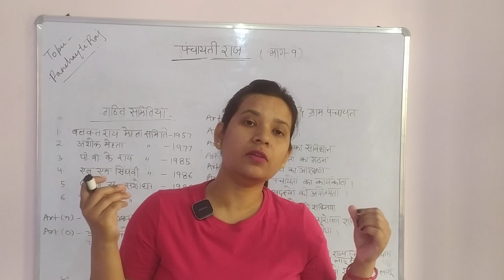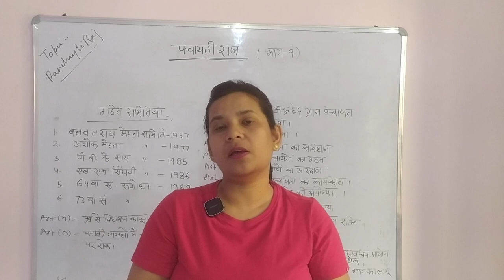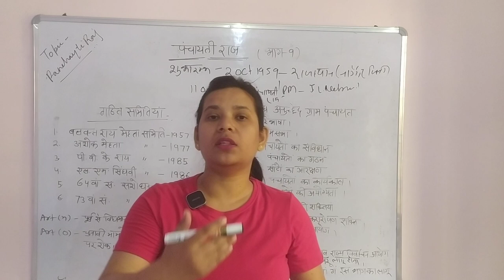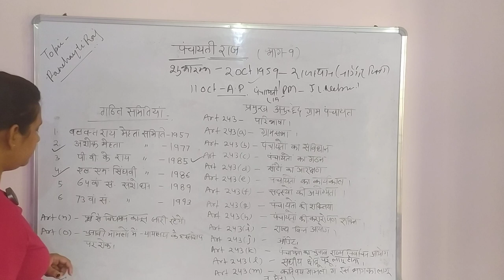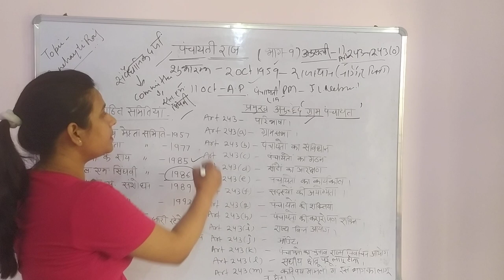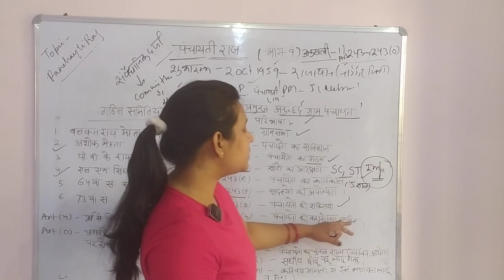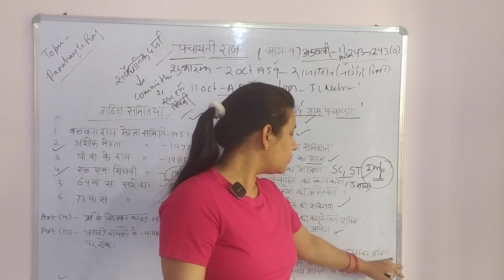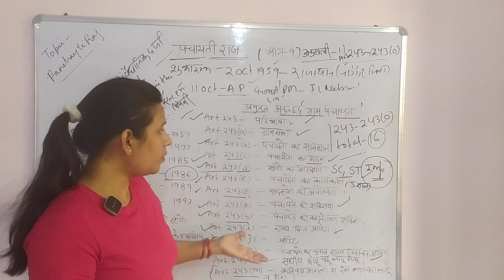पंचायतीराज व्यवस्था की पूरी जानकारी(Panchayat Raj system in India) Important topic for every exam,🔥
upsc cse 2922
Panchayat Raj system in India
panchayat Raj committee
panchayati Raj procedure

हेलो दोस्तों ।
इस वीडियो में मैंने पंचायती राज से संबंधित सभी महत्वपूर्ण बिंदुओं उससे संबंधित गठित सारी कमेटियां उनकी सिफारिशें और किस प्रकार भारत में पंचायती राज व्यवस्था लागू होती है एवं क्या-क्या महत्वपूर्ण अनुच्छेद पंचायती राज व्यवस्था के अंतर्गत रखे गए हैं एवं किस प्रकार पंचायती राज को एक संवैधानिक दर्जा प्राप्त हुआ इस वीडियो में मैंने उत्तराखंड पीसीएस, उत्तर प्रदेश पीसीएस ,यूपीएससी एवं अन्य सभी परीक्षाओं में बार-बार पूछे जाने वाला टॉपिक पंचायती राज एवं कैसे इसकी शुरुआत होती है किस प्रकार ग्राम पंचायत अपना कार्य करती हैं कैसे आप इस टॉपिक को पड़े जिससे आप सभी संभावित प्रश्न जो पंचायती राज टॉपिक से पूछे जाते हैं उन्हें आप हल कर पाए और आप आगे होने वाली आगामी परीक्षाओं में सफल हो पाए।
 आशा करती हूं आपको वीडियो पसंद आएगा आपको वीडियो पसंद आए तो आप वीडियो को लाइक अवश्य करें मेरे चैनल पर नए हैं तो सब्सक्राइब करें ,ज्यादा से ज्यादा इसे शेयर करें और दोस्तों उत्साहित होकर पढ़िए हर चीज को याद करने की जरूरत नहीं है कुछ चीजें समझ के और बार-बार रिवाइज करके भी हमें बहुत अच्छे से याद हो सकता है इसीलिए आज मैं आपको यह सारी चीजें पढ़ा पा रही हूं क्योंकि एक समय पर मैंने भी इसे काफी टाइम बार-बार पड़ा है!
पढ़िए ऐसे समझिए ऐसे कि आप तो अधिकारी बन पाए और साथ ही साथ आप औरों को भी अच्छे से पढ़ा पाए और समझा पाए धन्यवाद।